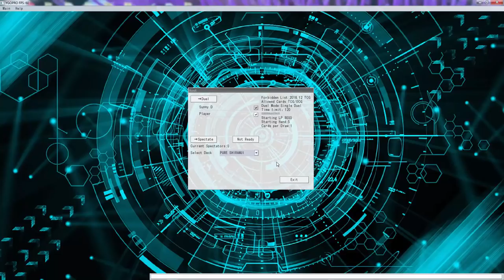YuGiOh Duel - Shiranui Zombies vs Thunder